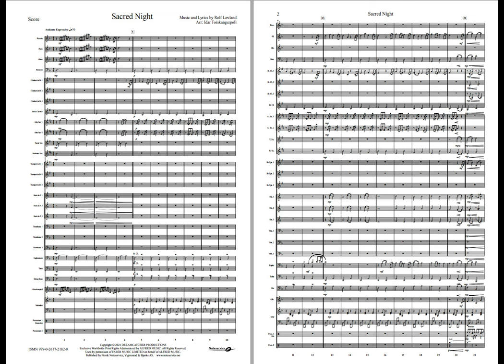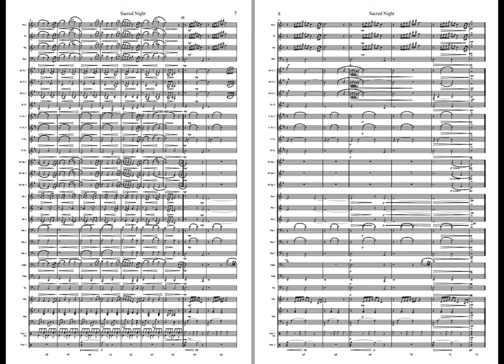Sacred Night - Rolf Løvland /arr: Idar Torskangerpoll. Available for Brass and Concert Band, Grade 3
Sacred Night is a warm and beautiful piece with a typical folk-music vibe. The instrumentation varies from the chamber-musical to larger tutti parts.